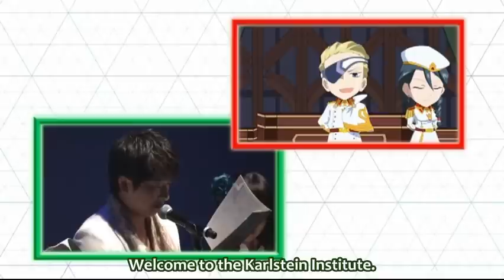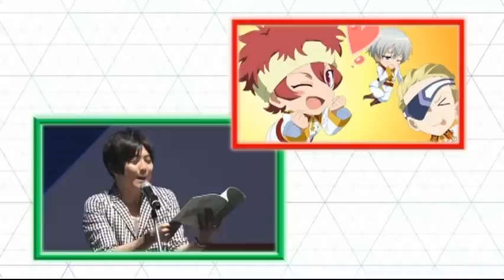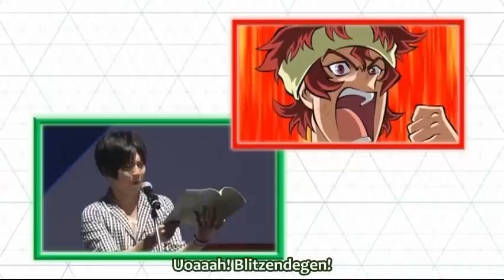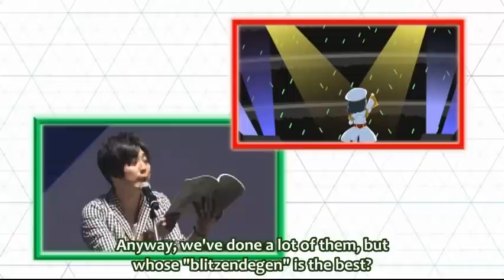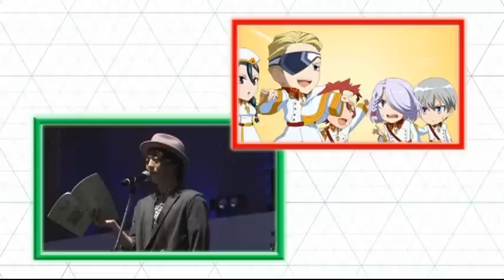[Eng Sub] Valvrave Summit: Picture Drama 2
VVV Summit Picture Drama
Chapter 2: Everyone, Let's Blitzendegen

This took me a lot longer than it should have, but it's finally done. The audio might have gone out of sync while encoding; tell me in comments if it has so I can redo it. Oh, and I doubt I'll bother with the last picture drama, so this is it.